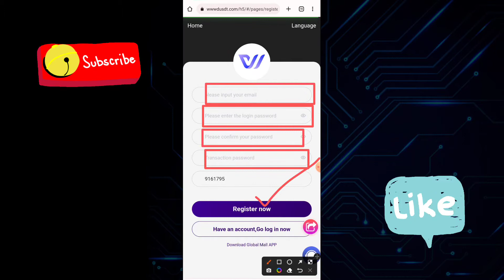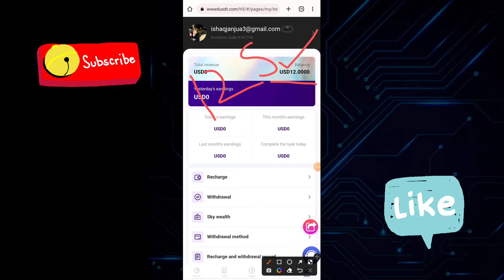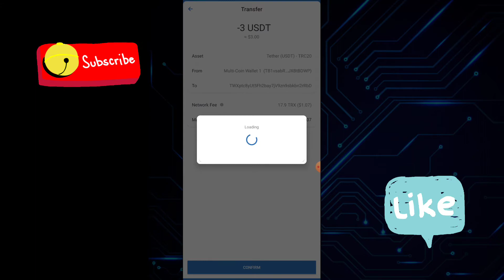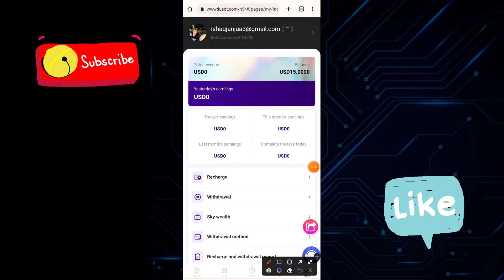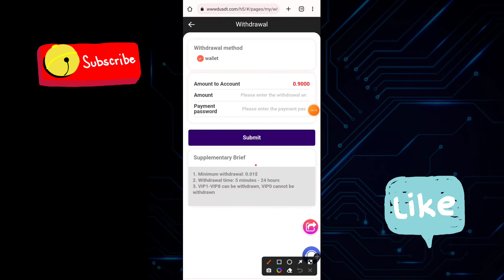Global mall usdt platform 12$ bonus || Live withdrawal proof// real or fake